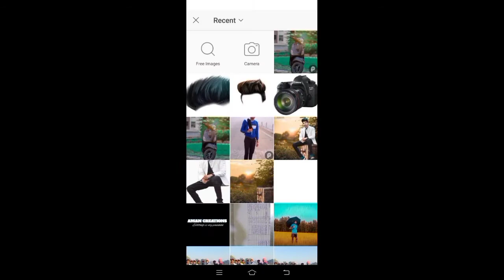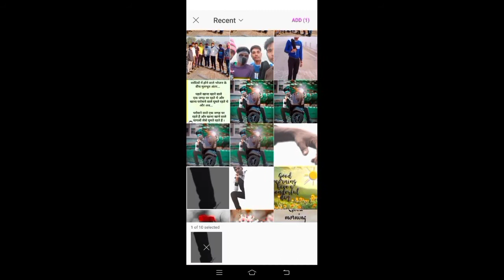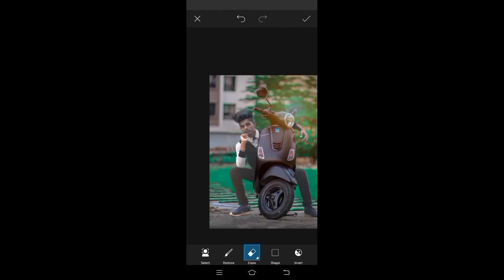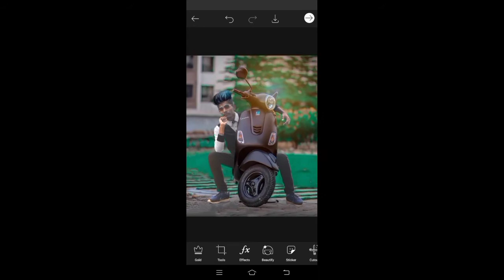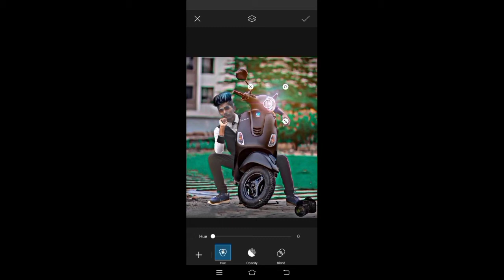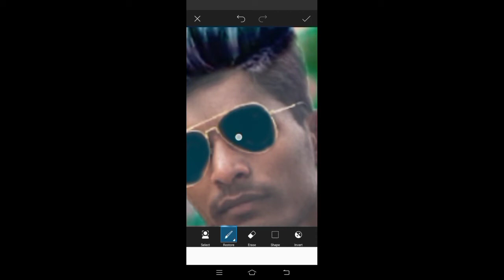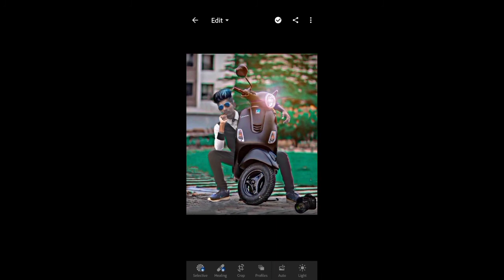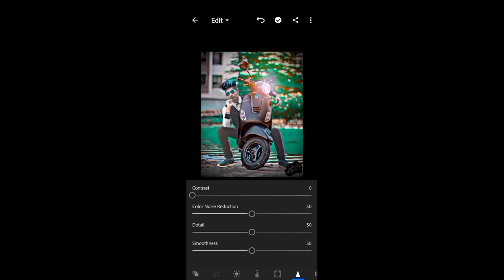Scooter photo editing | picsart photo editing | background change video tutorial Hindi | Lightroom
Hello friends,
Dosto bike me to har Koi photo edit krta hai, Pr Aaj main Aap sabke liye scooter photo editing par video lekar aaya hu. Dosto apne Aaj se pehle sayad aisi editing nhi dekhi hogi. NSB Pictures Taukeer Editz SR editing zone and Vijay Mahar Bhi is Editing ke samne kuch nhi hai. Friends Aap bhi aisi editing easily kr sakte hai. Video step by step last tak dekhe. Yadi Aap aisi editing krte hai to Mujhe instagram par jaroor tag kre . Background and PNG Link niche diya hua hai .